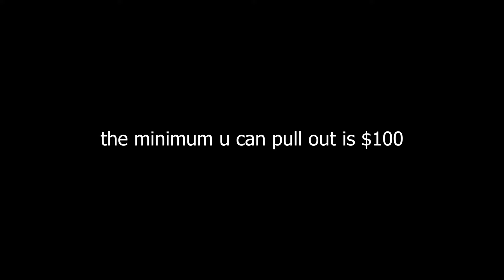ballin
playing video games isnt a job?!?!??!? :(((